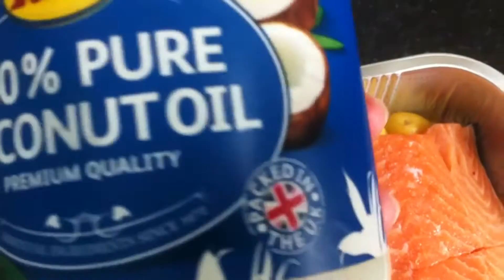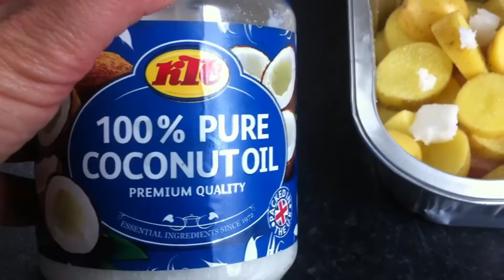Irska: recept..kako sam jednostavno pripremila krompir i lososa za rucak